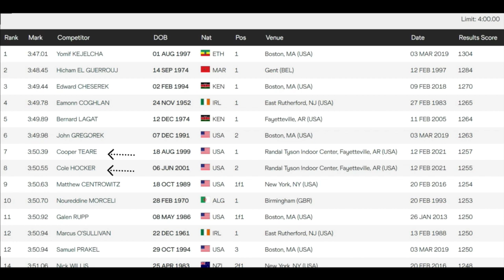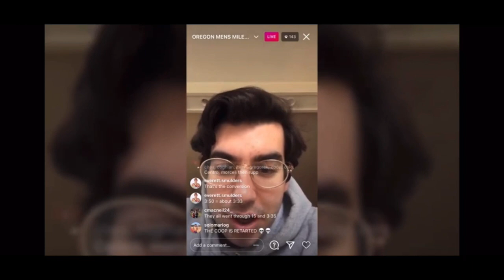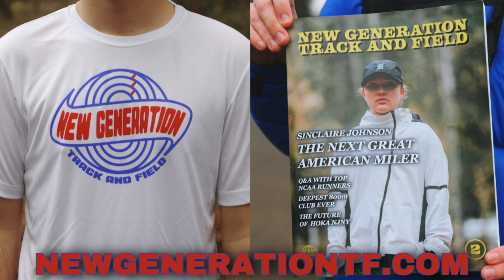OREGON RUNNERS MAKE HISTORY 3:50 MILE + Ben Crawford's reaction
OREGON RUNNERS MAKE HISTORY 3:50 MILE + Ben Crawford's reaction it was a NCAA record, National record for Charlie Hunter and 7th and 8th in the World all time in the Indoor Mile for Cooper and Cole. Can they all make the Tokyo Olympics?

Men's Mile Collegiate record 3:50.39 - Cooper Teare at the Arkansas Tyson Invitational

Thanks total running productions for the inspiration and the video footage

Oregon Ducks / University of Oregon track and field Runners

Cole Hocker 3:50.55 Mile
Charlie Hunter 3:53.49 Mile which is an indoor mile national record
Cooper Teare finished it off with a 3:50.39 mile

Another amazing weekend for the squad Ben Crawford aka the Oregon Ducks. But we all know Ben Crawford Carries that team.

This now makes the running youtubers sub 4 mile club bigger with:
Cooper Teare
Cole Hocker
Charlie Hunter
Morgan Mcdonald sub 4 mile (He's a youtuber now)
The Athlete Special sub 4 mile
Wesfly / Everett Smulders sub 4 mile

Top 11 all time list:
Yomif Kejelcha
Hicham El Guerrouj
Edward Cheserek
Eamon Coghlan
Bernard Lagat
John Gregorek
Cooper Teare
Cole Hocker
Matthew Centrowitz
Noureddine Morceli
Galen Rupp